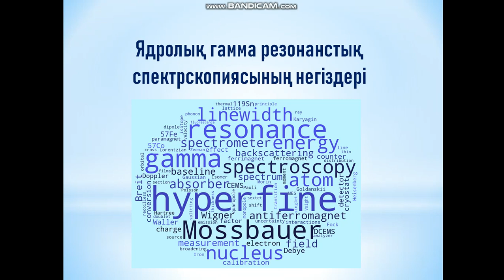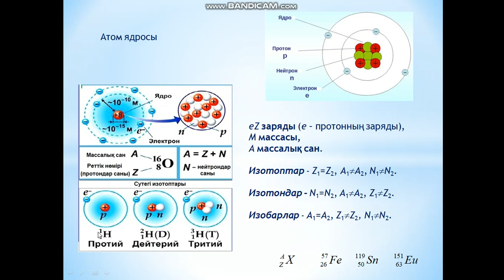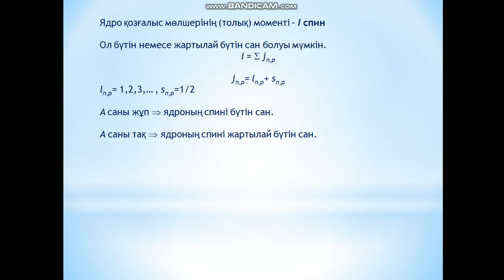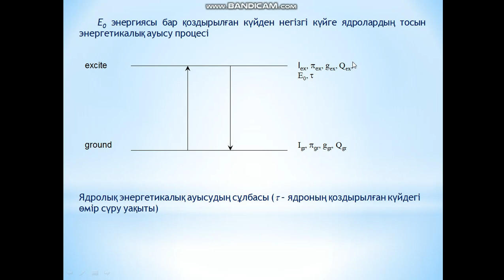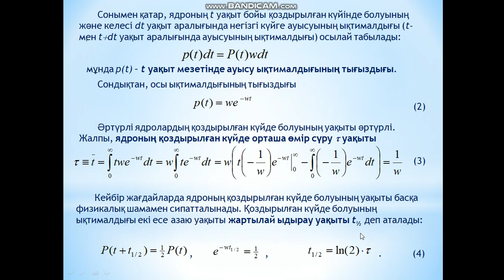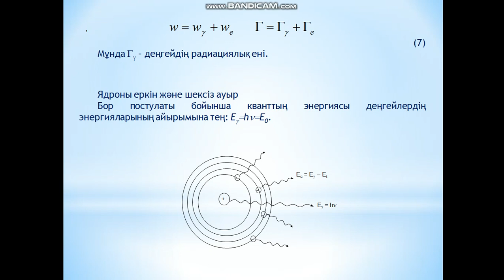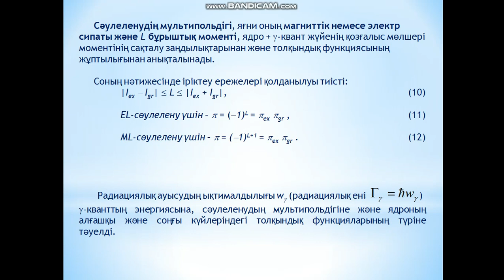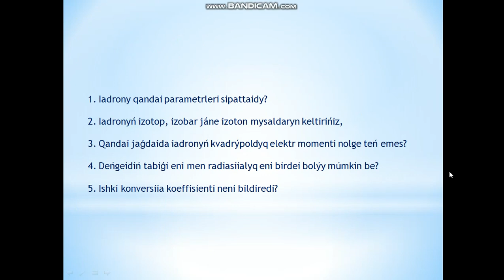Жубаев А.К.- AQ-IaGRS негіздері лекция №1